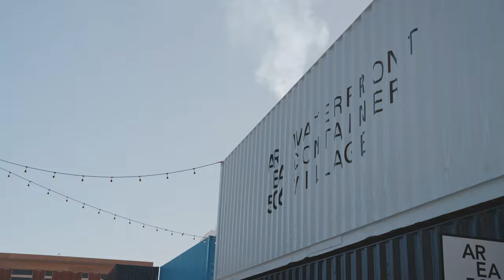This Cruise Ship Is MASSIVE - It Set A RECORD In Saint John!!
Saint John marks a record visit with Oasis of the Seas. A total of 8,000 people, including crew members, were on board the world’s fourth-largest cruise vessel as it made its way into Saint John for a one-day stop, nearly doubling the population of the uptown core for the day.